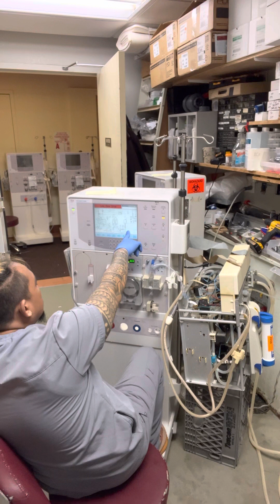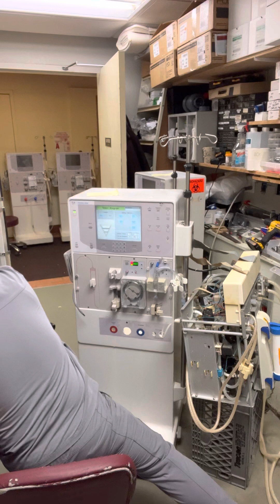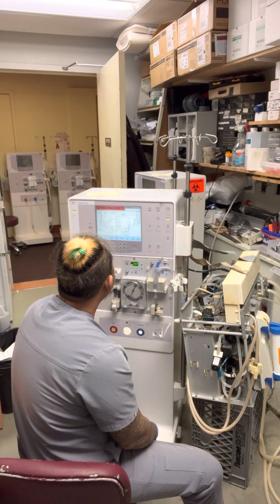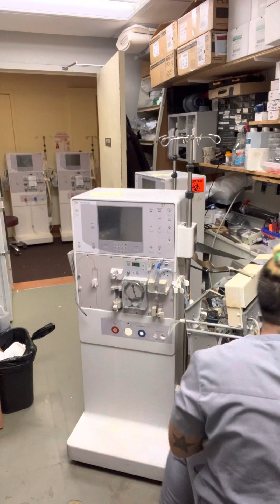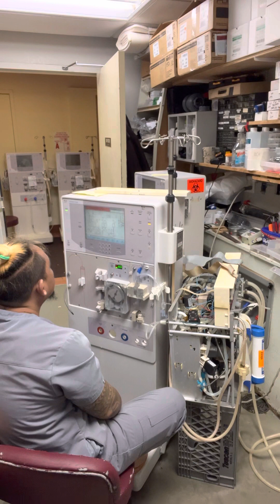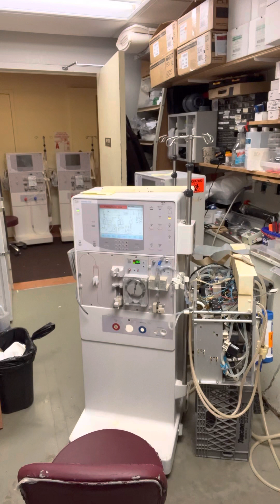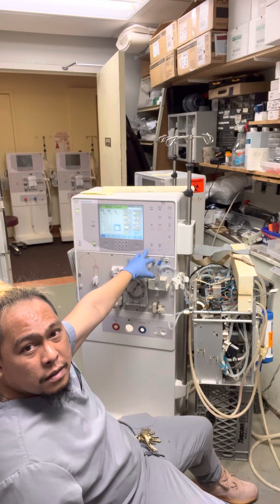#264 LOW FLOW ERROR & FLOW ERROR 1 PROBLEM ON DIALYSIS MACHINE..